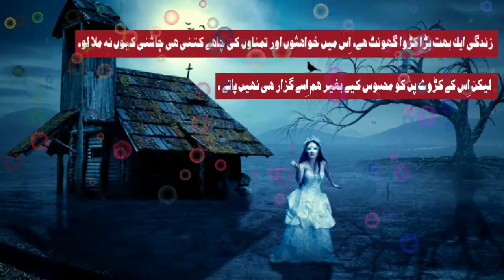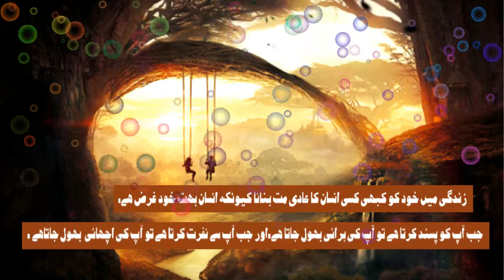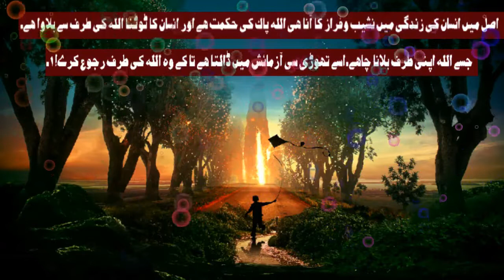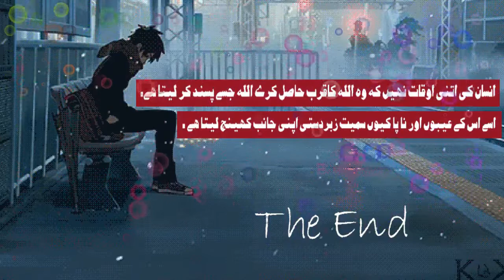Sabar rakho har Cheaz assan hony sy Pahly mushkil hoti hy - Urdu Quotes - Life Quotes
A quotation is the repetition of one expression as part of another one, particularly when the quoted expression is well-known or explicitly attributed by citation to its original source, and it is indicated by (punctuated with) quotation marks.
A quotation can also refer to the repeated use of units of any other form of expression, especially parts of artistic works: elements of a painting, scenes from a movie or sections from a musical composition.

Reasons For Using Quotations
Quotations are used for a variety of reasons: to illuminate the meaning or to support the arguments of the work in which it is being quoted, to provide direct information about the work being quoted (whether in order to discuss it, positively or negatively), to pay homage to the original work or author, to make the user of the quotation seem well-read, and/or to comply with copyright law. Quotations are also commonly printed as a means of inspiration and to invoke philosophical thoughts from the reader. Pragmatically speaking, quotations can also be used as language games (in the Wittgensteinian sense of the term) to manipulate social order and the structure of society.